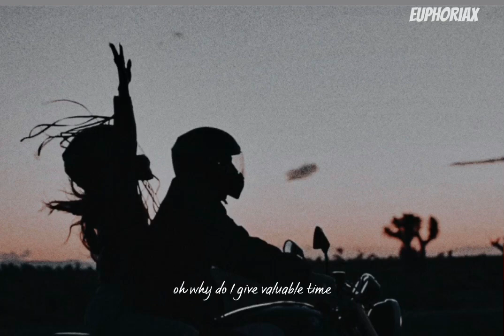Heaven knows im miserable now - The Smiths || sped up